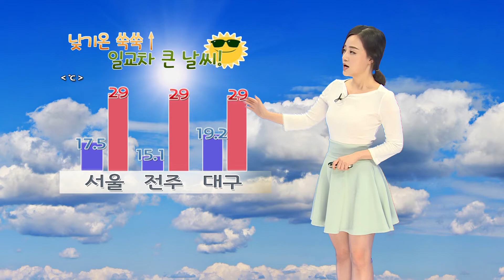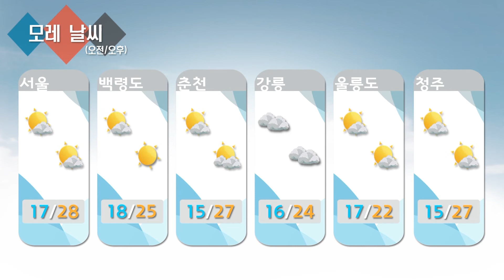날씨정보 9월 11일 11시 발표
▶ 오늘(목)
- 전국 대체로 맑음 (늦은 오후~) 점차 구름 많아짐
- 강원도영동, 제주도 구름 많음 … (오후) 강원도 영동 산발적 빗방울